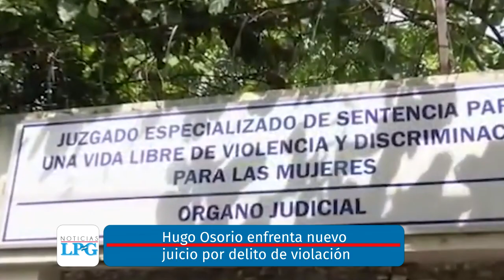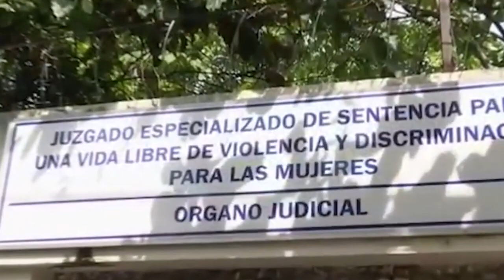Noticiero LPG 09 de noviembre: La PNC perfiló a Osiris Luna como sujeto de interés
Según la SIPOL, al momento de ser investigado, Luna utilizaba su cargo para reunirse dentro de las cárceles con líderes de pandillas y delincuentes condenados por narcotráfico y lavado de dinero.

¡Visítenos!